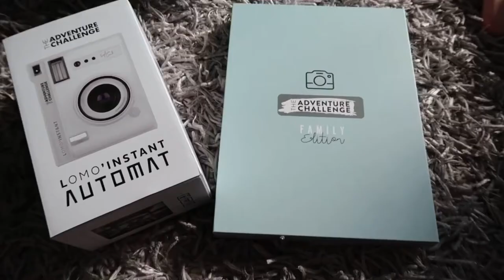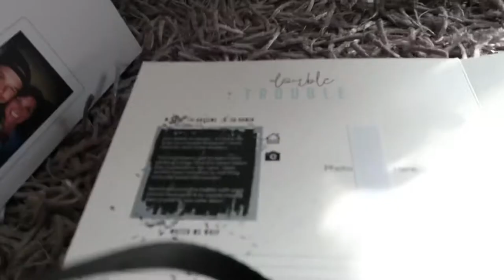Lip Sync Battle Anyone?! & More!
Come for a ride with us to see what our land lot looks like now! The best surprise is our Lip Sync Battle! Who do you think is the winner?